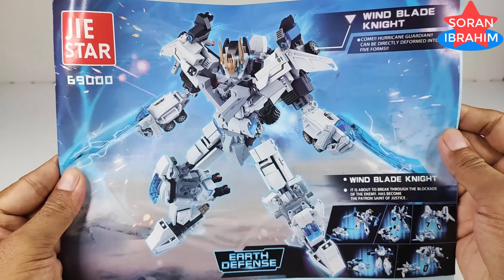Speed Build : Wind Blade Knight (03) ⚡️ How to make Robot Lego Transformers 5 in 1 Jie Star 69000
Hi~ everyone
Welcome to my Soran Ibrahim channel about unboxing and assembly :
Speed Build : Wind Blade Knight (03) ⚡️ How to make Robot Lego Transformers 5 in 1 Jie Star 69000 Combine Power rangers megazord
Speed Build Jie Star 69000 Wind Blade Knight :    69000-A   69000-B   69000-C   69000-D   69000-E

Product information:
1. Model Number: 69000-A   69000-B   69000-C   69000-D   69000-E
2. Warning: can not eat
3. Age Range: 6 years old
4. Certification: 3C
5. Plastic Block Shape: Self-Locking Bricks
6. Material: Plastic
7. Plastic Type: ABS
8. Bricks Blocks: ~908 +PCS

Bruticus is a Decepticon combiner from the Generation 1 continuity family.   Bruticus is the combined form of the Combaticon team. A terrifying sight on the battlefield, Bruticus is among the strongest of all Transformers. He can pulverize a suspension bridge with a single 14,000 psi punch. He can lift up to 500,000 pounds. His armor is impervious to most artillery and radiation.    He's also as dumb as a sack of hammers. But as far as Decepticon combiners go, mental problems aren't terribly uncommon. In fact, Megatron wishes that he had an army of Bruticuses, and Optimus Prime is thankful that he doesn't.
Bruticus is composed of:
Onslaught (torso)
Bruticus became active for the first time during a battle between Starscream's rogue Decepticon brigade and Megatron's forces.